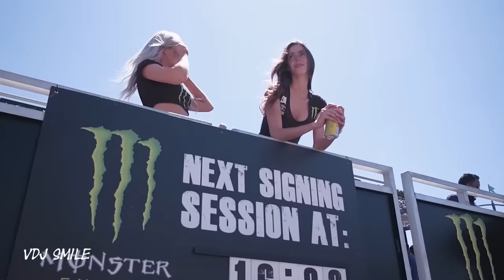AndreiD - ICEK (Original Mix)